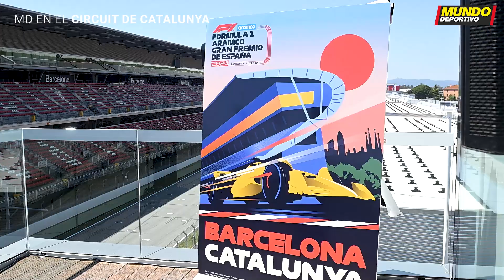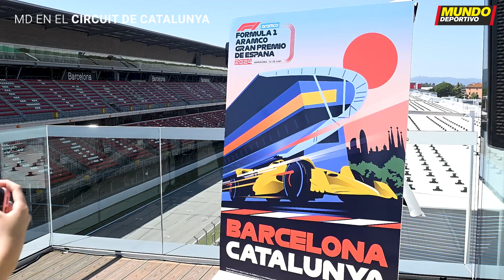El CIRCUIT de CATALUNYA realiza MEJORAS para volver a acoger la F1 | ÚLTIMA HORA MOTOR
El trazado catalán ultima los detalles de unas obras a las que tuvo acceso MD y que serán claves para demostrar a la F1 su compromiso con el futuro de la competición y sus necesidades.